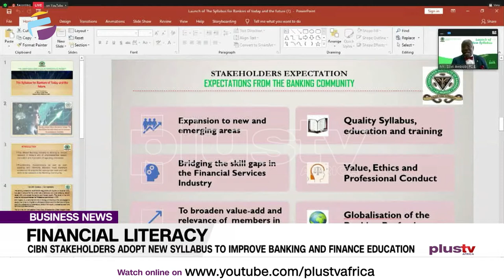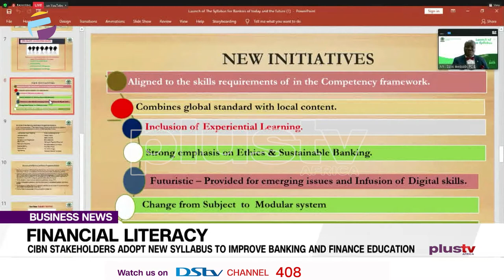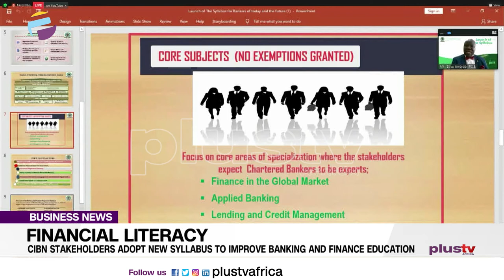CIBN Stakeholders Adopt New Syllabus To Improve Banking And Finance Education | BUSINESS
As part of efforts to influence and improve the Banking & Finance Curricula of both the Universities and Polytechnics in order to ensure they meet the current realities and needs of the Industry.

Our correspondent Jacinta obiukwu has more